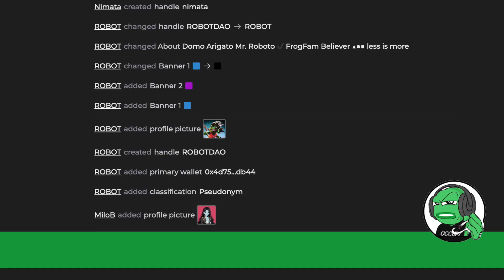Seize News | 22nd February 2024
🗞 Seize News
🗓️22nd Feb 2024

feat.